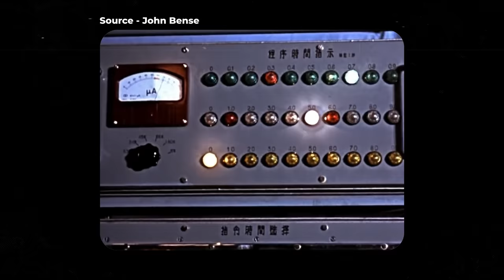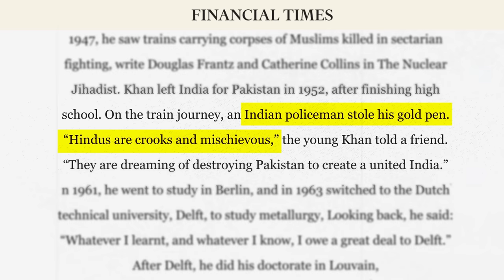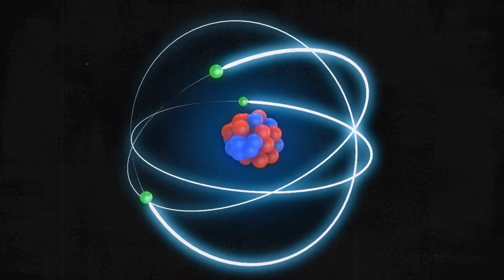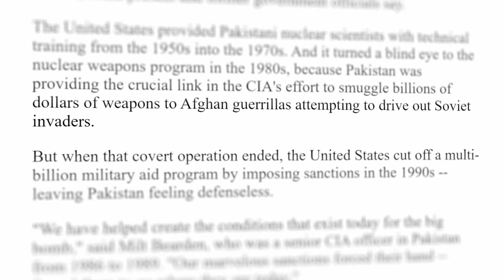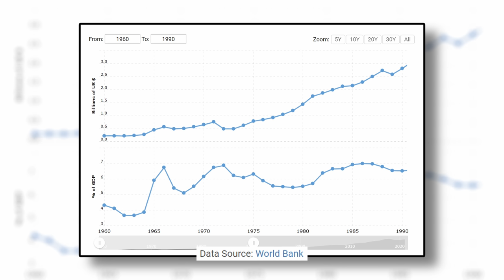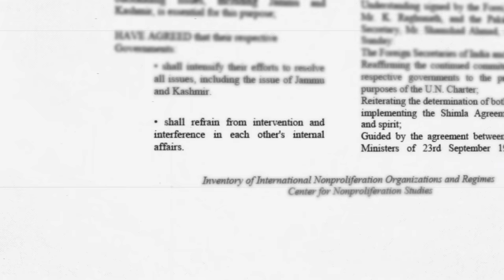Pakistan Economic Crisis | How Pakistan built a nuclear bomb | Abhi and Niyu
In this video, Abhi and Niyu explain the story of how Pakistan built a nuclear weapon with the help of China, USA, and many other friends. 25 years ago, India and Pakistan - both nations conducted nuclear tests in the same month and made south asia the most dangerous place in the world with Kargil War. Situations settled soon but it is interesting story how AQ Khan built a nuclear weapon for Pakistan.